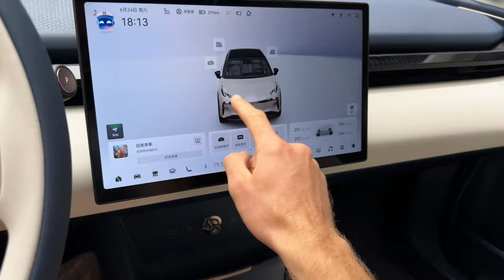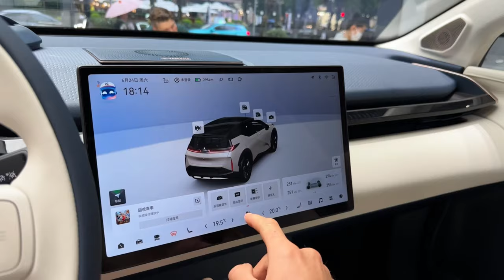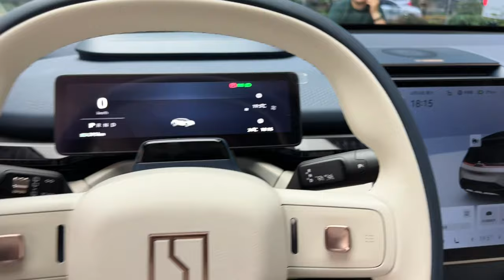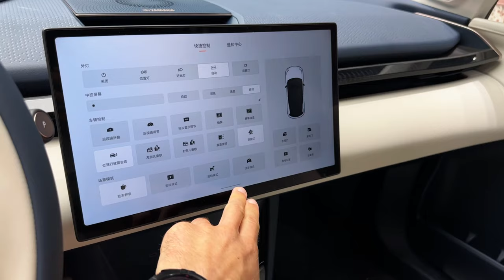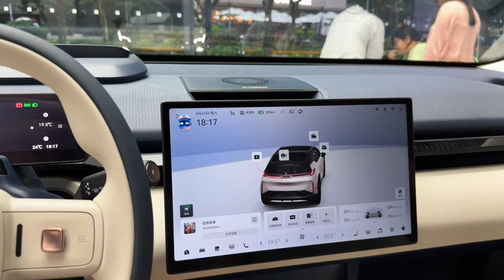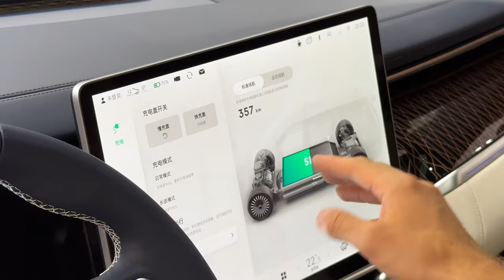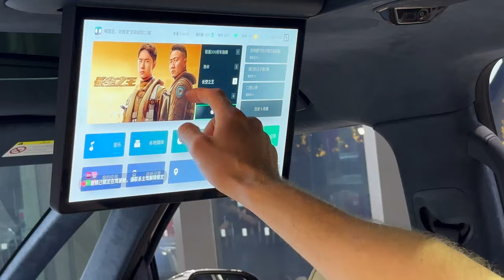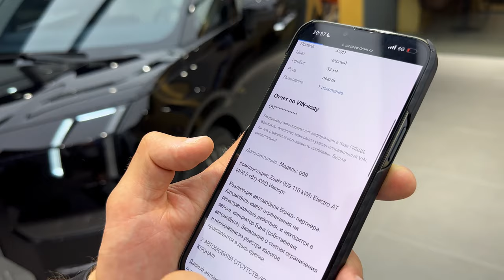САЛОН ZEEKR В КИТАЕ🇨🇳 НЕ ПОКУПАЙ КИТАЙСКИЙ АВТО❌ ПОКА НЕ ПОСМОТРИШЬ ЭТО ВИДЕО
Сегодня мы посетим салон Zeekr в Китае. Оценим китайские электрокары и обсудим их характеристики. Чем бюджетный кроссовер Зикр X поразил своих покупателей? Может ли премиум минивэн Зикр 009 составить конкуренцию уже родному Toyota Alphard? Конечно же, не оставим без внимания и цены. Скорее переходи к просмотру!

0:00 Что в выпуске?
0:37 Салон Zeekr в Китае
0:59 Обзор ZEEKR X
8:00 Zeekr X цена
9:08 Обзор ZEEKR 009
24:21 Zeekr 009 цена